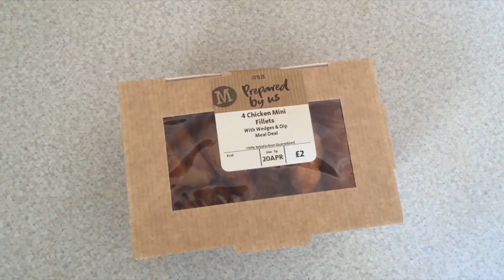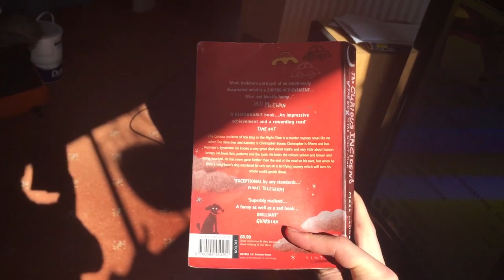Where do I want to go in life?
Vlog: 007

Learn more about me! What are my aims and dreams and what do I want to become when I'm older? Watching my video's gets me ahead of the game so thank you!